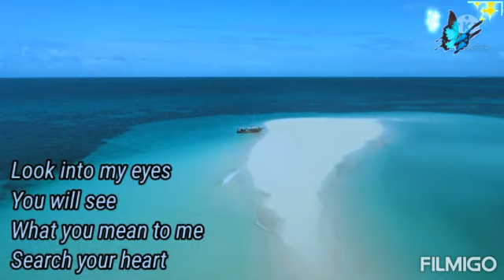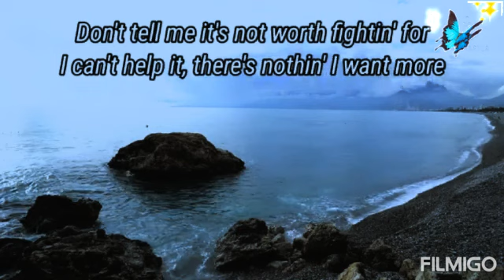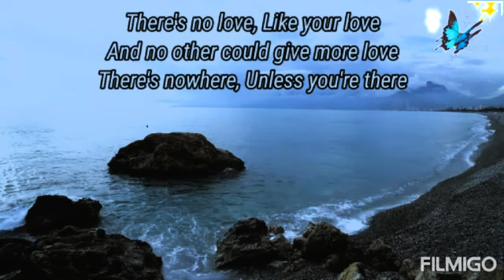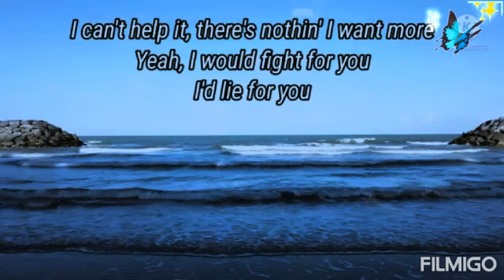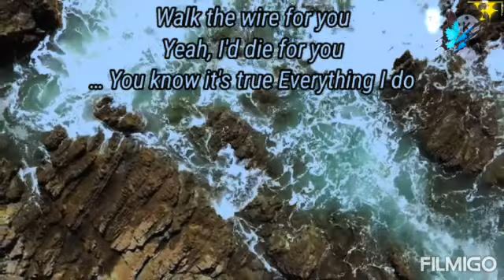Everything i do(do it for you)😍😍